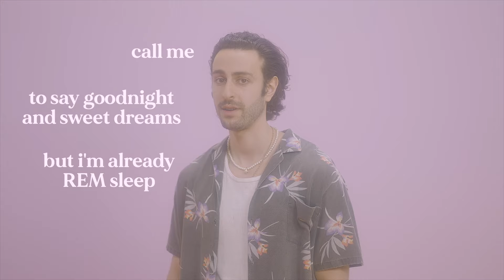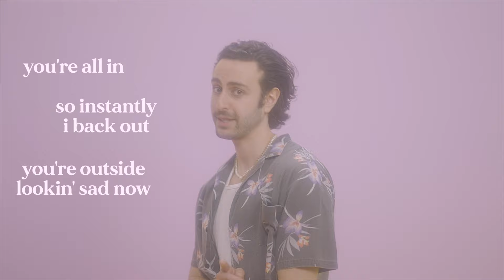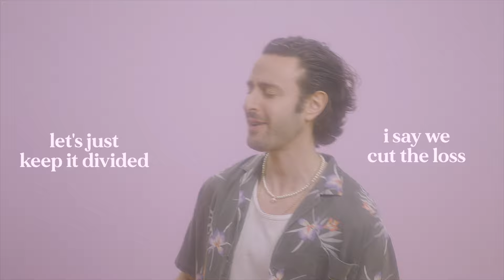Jesse Gold - Sugar Island (Official Visualizer)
Visuals by ThatGoodGraphic
Edited by Monica Seetharam
Styling by Mek Morris
Written by Jesse Gold, Ally Sou, Jack Emblem
Production by Jack Emblem, Jack Rochon, Jesse Gold
Mixed by Jack Emblem

Lyrics:
Love notes
Left em in my raincoat
Guess I coulda read those
My bad

To say goodnight and sweet dreams
But I’m already REM sleep

Fantasy is what you’re needing because

You live on sugar island
You’re used to being sweet
Cotton candy and crying
Melts away and sticks to me
Let’s just keep it divided
I say we cut the loss
No plane, no pilot
No bridge to get you off of

Sugar island

Break up
Upset cause I’m not down
Downplay all the run round
That we do

You’re all in
So instantly I back out
You’re outside lookin’ sad now

Perfect signal still I can’t get through cuz

Sugar island